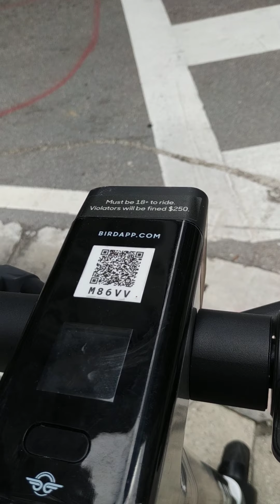Nuevas experiencias! Mi Reality Show #88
Respondo a las preguntas que me quieras dejar en el chat.
Si quieres puedes dejar tus comentarios sugiriendo temas o haciendo tus preguntas.Puedes dejar tus consultas en el chat.

Invitame a un CAFECITO a través de este link si eres de Argentina

Si quieres donar al canal para apoyar nuestro trabajo lo puedes hacer a través de Paypal